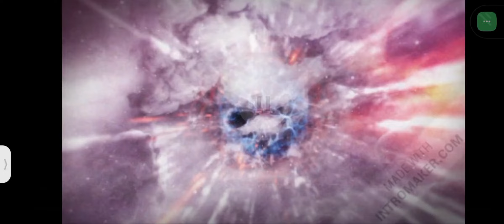JOHN CENA VS BIG E WWE MATCH 😎💪.....